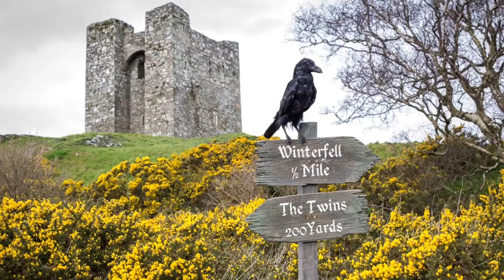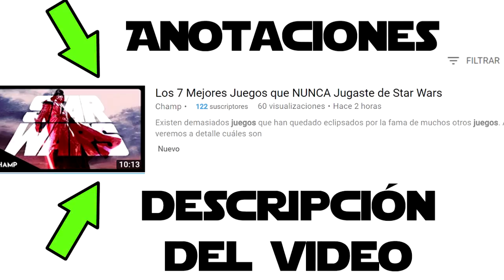Excitantes Noticias George Lucas En Película de Obi Wan Kenobi – Star Wars -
Descubre los nuevos y reveladores detalles sobre la participación de George Lucas en la película de Obi Wan Kenobi que prácticamente es un hecho con Ewan Mcgregor de vuelta.

Aquí el video de Champ con: Los 7 Mejores Juegos que NUNCA Jugaste de Star Wars